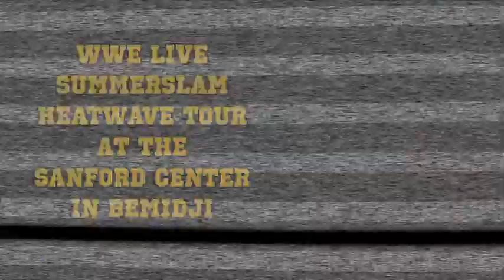How To Get Your Tickets to WWE Summerslam Heatwave Tour In Bemidji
WWE Summerslam Heatwave Tour will be in the Sanford Center in Bemidji. Shannon has your tickets, but you have to send her a video of you impersonating your favorite WWE/NXT personality. Check out the video for the Rules. ~~~